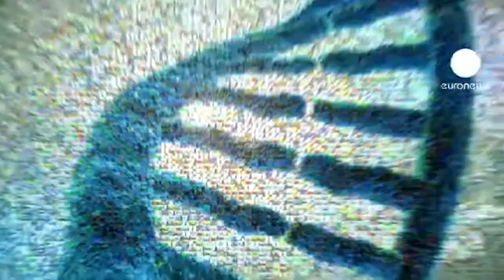euronews futuris - European energy from fish and tea bags?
In Europe at least 20 percent of our food ends up as waste.

While new zero-food waste policies are on their way, researchers are imagining ways to turn current food-waste mountains into future green energy.

And they are testing their dramatic new ideas -- some 13,000 kilometres apart.